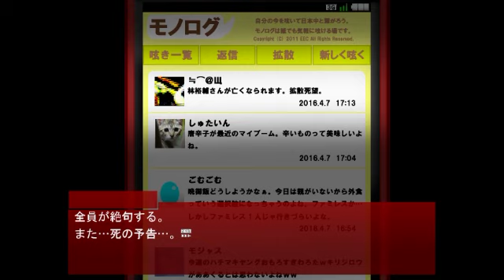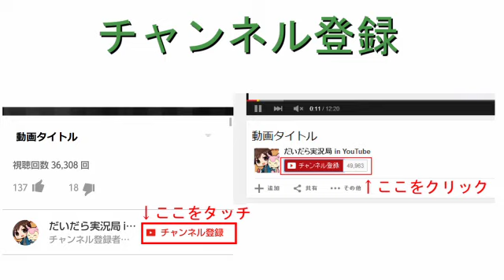#5【まだ呪いは続いてる】拡散『希望』を実況プレイ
あっ（察し）

★スポンサー登録、ライブで限定スタンプ使えます